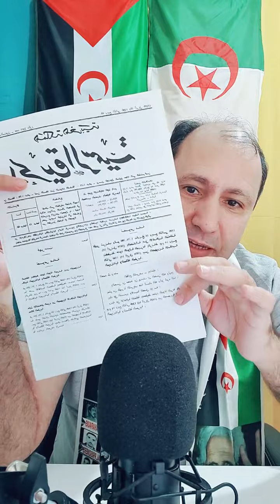الاحلام القاتلة للعقيد عبد السلام لعبيدي في الصحراء الغربية...الجزء الثاني